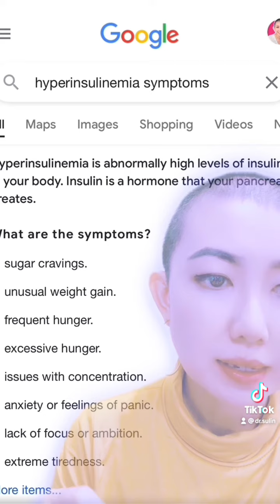How I burned my Belly Fat without Counting Calories?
How I burned 🔥 my belly fat without counting calories — watch till the end to see my transformation!! 🤩😝

Pssstt… do not confuse calorie counting with calorie deficit and ignoring your hormones is really nonsense! 🤓